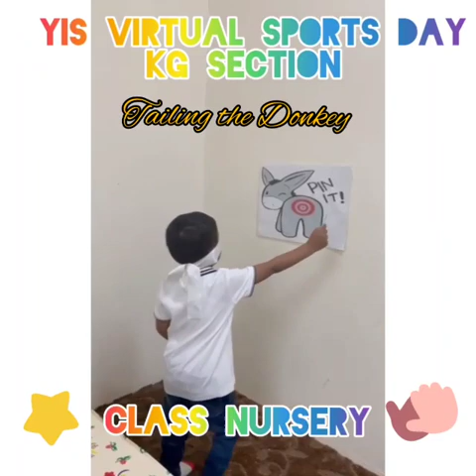Virtual Sports Day 🎾🏀🏐kindergarten